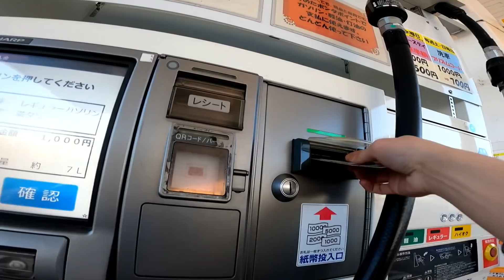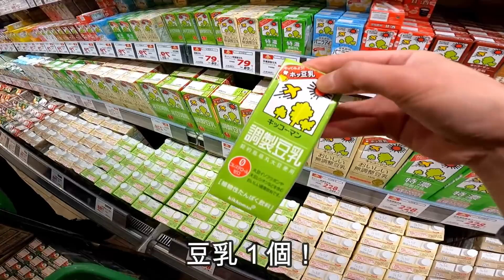【休日ルーティン】介護福祉士 介護歴8年目 29歳独身男の日常【vlog】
〇Twitter：＠taryutaryu0309
〇前回の動画

【給料日ルーティン】介護福祉士 介護歴8年目 29歳独身男の給料日の日課💴【vlog】

いつも動画をご視聴頂き本当にありがとうございます！

今回も、しょうもない休日の様子を撮りました（笑）
北海道は、所々まだ雪が残っています
全部溶けるのは、いつなんだろう・・・。。。

関東方面は、もう桜が咲いているみたいですね！！
こっちは、４月中旬から５月の間に咲くそうです！楽しみだ！！
長い冬に終止符をッ！！！

Vlogとも言えないジャンル動画

ある日の日常

〇BGM

Filmora

〇サムネ
LINEカメラ

〇機材
室内　iPhone12ミニ　30～60FPS
iPhone８
自撮り棒のぼっこ

外出時　gopro9 BLACK

あとなんだろ…。
人の目を気にしない根性